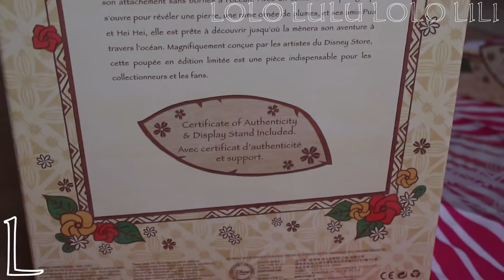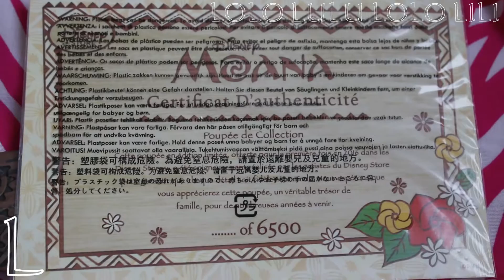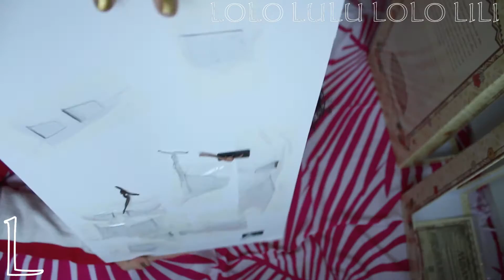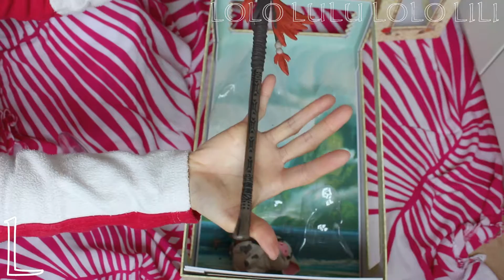DISNEY MOANA LIMITED EDITION DOLL 17" UNBOXING OUT OF THE BOX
Unboxing Moana Limited Edition Doll
Unboxing Moana Limited Edition Doll 17"

Unboxing Oceania 17" Limited Edition Doll
Unboxing Oceania Limited Edition Doll
Unboxing Oceania Limited Edition Doll 17"

Moana Viana Oceania
Disney Limited Edition Doll
Disney doll
Limited Edition Disney Doll
Limited Edition doll Disney

Thank you Purple Planet!!